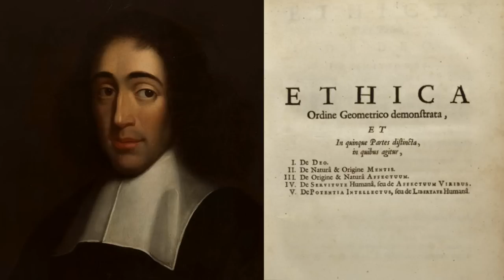L'Éthique de Spinoza (2/4) : De l'esprit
Émission diffusée sur France Culture le 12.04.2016.
Par Géraldine Mosna-Savoye et Clément Baudet.
Intervenant :
- Hadi Rizk : professeur de philosophie en Khâgne, au lycée Henri IV.

Si l'Esprit est l'idée du Corps et le Corps l'objet de l'Esprit, alors quel est le parcours de nos idées ? Et surtout, une connaissance purement intellectuelle est-elle possible ? De la Pensée à l’Etendue et retour, histoire d’une relation compliquée, ce matin avec Hadi Rizk.

Bibliographie :
- Baruch Spinoza, 'L'Ethique', Gallimard, 1994.
- Baruch Spinoza, 'L'Ethique', Points, 2014.
- Hadi Rizk, 'Spinoza : l'expérience et l'infini', Armand Colin, 2012.
- Hadi Rizk, Comprendre Spinoza, Armand Colin.

Lectures :
- Baruch Spinoza, 'Ethique', partie II « De l’esprit » proposition 7, trad. Pautrat (Points).
- Baruch Spinoza, 'Ethique', partie II « De l’esprit », proposition 13 trad. Pautrat (Points).
- Baruch Spinoza, 'Ethique', partie II « De l’esprit », proposition 29, Pautrat (Points).

Extraits :
- Série télévisée d’animation : 'Il était une fois la vie', « La Cellule ».
- 'Alabama Monroe', film de Felix Van Groeningen, 2012.

Références musicales :
- The Hells kitchen, "Bricks of my body".
- Josef Van Wissem et Jim Jarmusch, "Concerning the Entrance into eternity".
- Jean Gabin, "But Now I Know".

Lecture de textes : Vincent Schmitt.